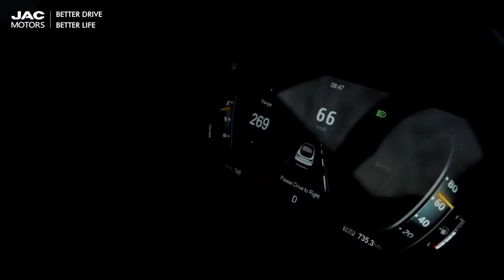JS4 fight for you